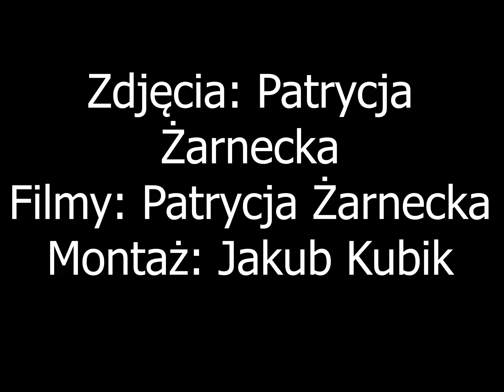Strzelectwo Dla Każdego część 2 - Stowarzyszenie Strzeleckie Bellona